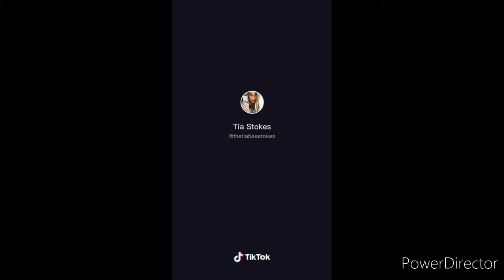Holy tiktok dance compilation| justin bieber